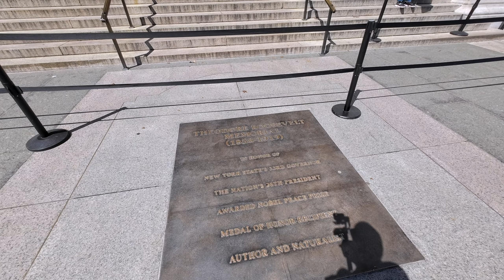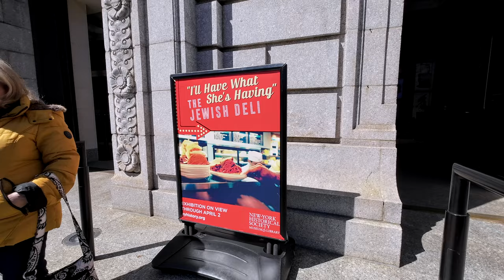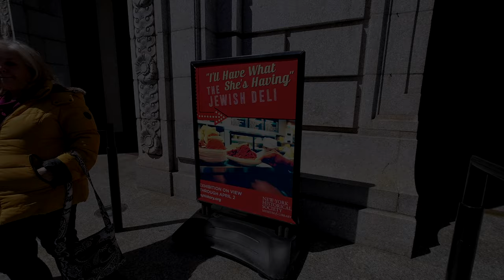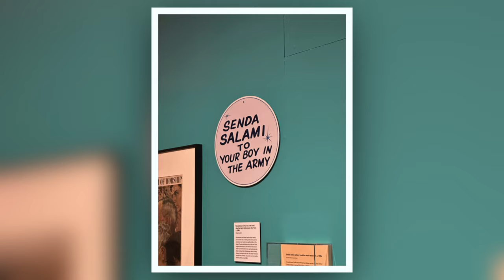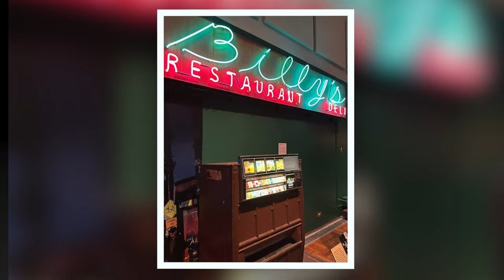Walking Central Park to the New-York Historical Society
Join our latest walking tour: Central Park on a gorgeous, early spring day with cherry blossoms and magnolias, plus a visit to the New-York Historical Society for the last day of "I'll Have What She’s Having": The Jewish Deli.

As always, thanks for joining. See you again soon.

Filmed in 4K during Spring on April 2, 2023.

Video themes: Central Park, Cherry blossoms, American Museum of Natural History, New-York Historical Society, Upper East Side, Upper West Side, Manhattan walk, New York 2023 walk, New York April 2023 walk, Walking tour, Street walking, Travel, Tourist destinations, City ambience, City sounds, Nature sounds, ASMR

Camera:
► DJI Action 3 & Zhiyun Crane M2 Gimbal

Chapters:
00:00:00 Park Avenue & 91st Street
00:03:40 Fifth Avenue
00:05:00 Central Park
00:05:15 Bridle Path / Jacqueline Kennedy Onassis Reservoir
00:12:40 Great Lawn / Cleopatra's Needle
00:24:50 Delacorte Theater / Shakespeare Garden
00:33:25 Central Park West
00:34:25 American Museum of Natural History
00:38:10 New-York Historical Society
00:40:00 I'll Have What She's Having